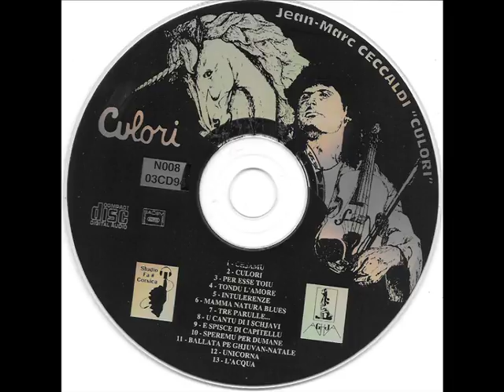Jean Marc Ceccaldi - E spisce di capitellu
(jean-Marc Ceccaldi)
Album: Culori Ref:N008 -03CD94 Année:1994
Studio Fa# Corsica.